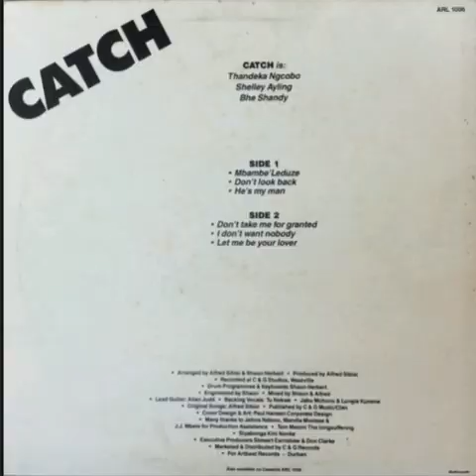Catch - Hold Him Tight [Mbambel eduze]_(1986)